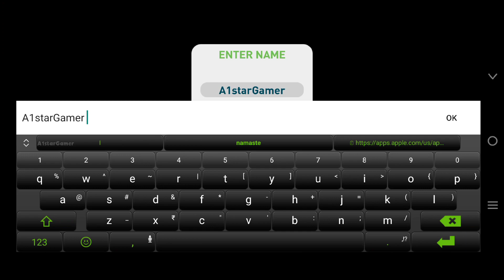Creatures of the Deep Gameplay (Android,IOS)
INTERNET: Online